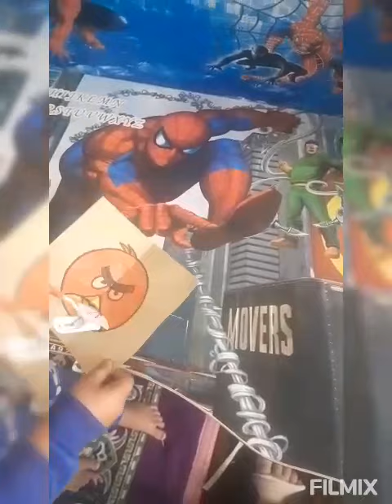angry bird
Video from Komila Harnot